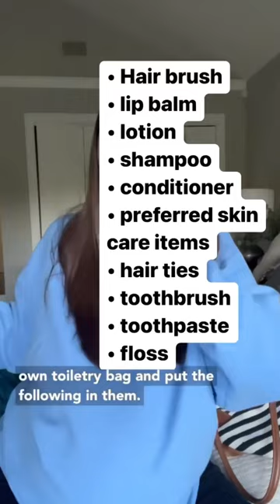Hospital Bag Essentials (From a Mom of 5)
Being pregnant with my 5th baby in 6 years, here is what I think the bare-bones minimum amount your need to pack in your hospital bag!

I have researched many hospital bag checklist guides and find that most of them list a lot of unnecessary items.

So let's cut right to the chase. Below you will find a checklist for you and your partner on my personal recommendations on the only items you need to pack in your hospital bag. The list also includes an "optional" section where I list popular things people like to bring but by no means NEED to and a "what not to bring" section where I list out why these are unnecessary. Spoiler alert: It is because your hospital probably provides them.